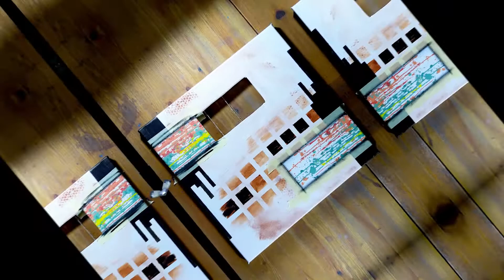How to Make Unique LIVING Wall Art | Abstract Acrylic Painting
Let's create something amazing! This time it is more than just painting.
If you love to watch creativity, you gonna love this highly satisfying video.

Wall Art and Wearable Art waiting for You:

How to paint with acrylics on canvas using various easy painting techniques. You will see step by step demonstration of how to paint with brush, palette knife, pipette and masking tape.

All the techniques in this painting tutorial are very simple and you should definitely try it!
All you need is a canvas, couple of brushes and acrylic paints. I love acrylics because they feel professional, dry very fast and are much less messy compared to oil paints.

If you want to paint just for fun or you want to decorate walls at your home, abstract art is perfect choice.
It gives you freedom in every direction and it depends only on your taste if you would like to express yourself through contemporary art, pop art, art deco or many more!
You can choose any shapes, colours, textures as well as some deeper aspects like which feeling and mood will the painting radiate.

Usually the most challenging part is to come up with an idea... How to get ideas for painting?
Well, ideas are actually coming to us all the time and the secret is to not let them disappear.
I try to sketch them right away. Later I play with those ideas to figure out all the details and I usually paint when it starts to feel right.
It is amazing and joyful process. The final painting is often different from original idea but that is the beauty of it!

Painting in general has so many amazing benefits and abstract painting is awesome way to express yourself.
So wake up your inner artist and let it create something wonderful!

Painting in this video is 50 x 50 cm.

I really hope you enjoyed watching this insanely satisfying painting time lapse!
Let me know in comments what is your favourite art style! Contemporary art? Art deco? Pop art? Or some other?

Or just to enjoy watching more satisfying painting videos.

CREASSIO